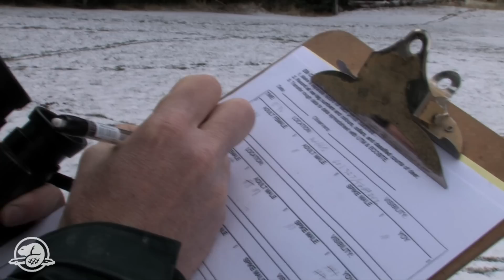Des emplois épatants à Parcs Canada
Avez-vous déjà pensé travailler pendant une saison ou faire carrière dans lun des plus beaux endroits au Canada? Les parcs nationaux, les lieux historiques nationaux et les aires marines nationales de conservation du Canada offrent des possibilités de travail, de vie et de divertissement dans des endroits magnifiques et permettent de vivre lexpérience canadienne par excellence. Venez voir ce dont tout le monde parle dun océan à lautre!
Plus de 70 parcours de carrière différents vous sont offerts selon vos intérêts et qualifications. Que vous vouliez travailler dehors ou à lintérieur, dans une ville ou un parc national, en servant directement les visiteurs ou en coulisses, Parcs Canada a une carrière pour vous